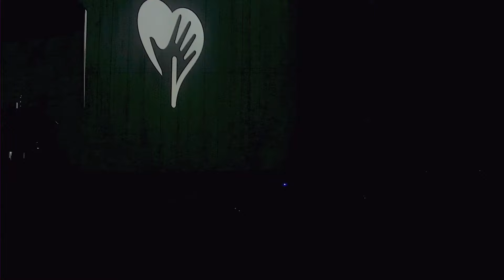Vai Idade - Eclesiastes 12.1-8